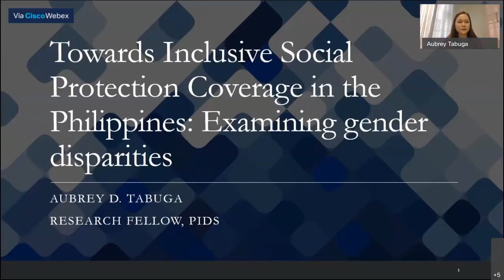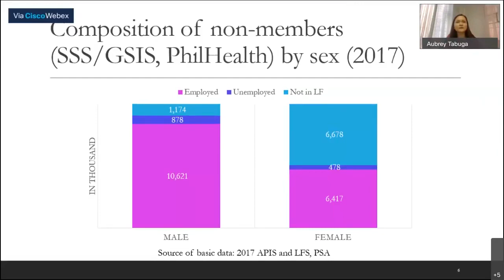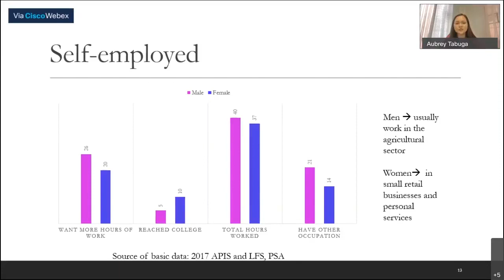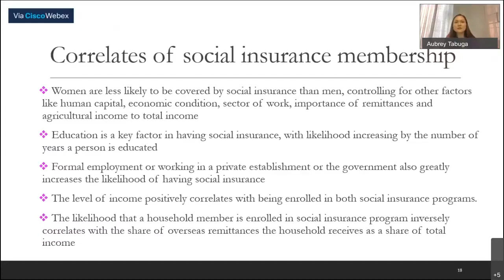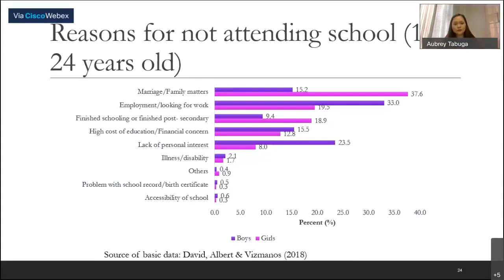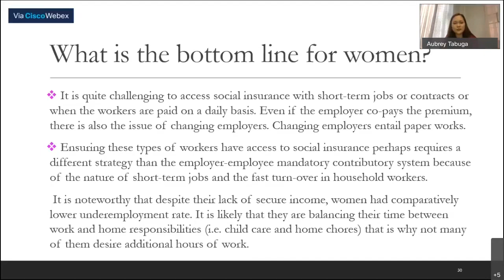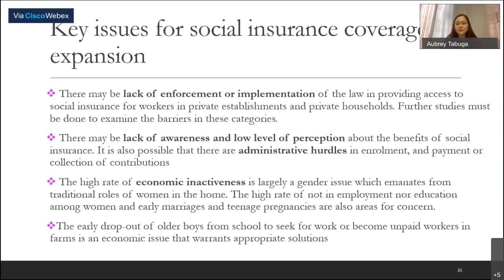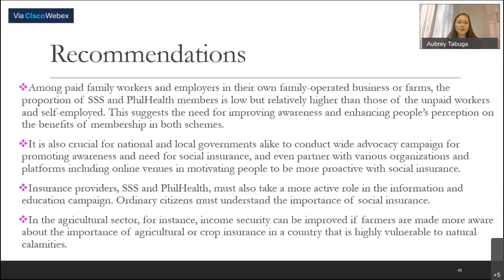Gender Gaps in Social Protection Coverage in PH by Dr. Aubrey Tabuga